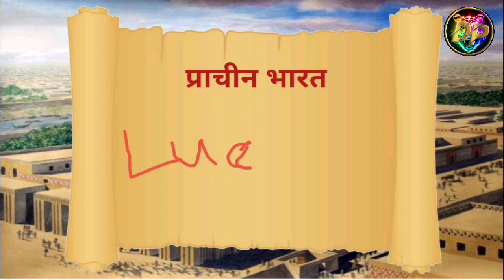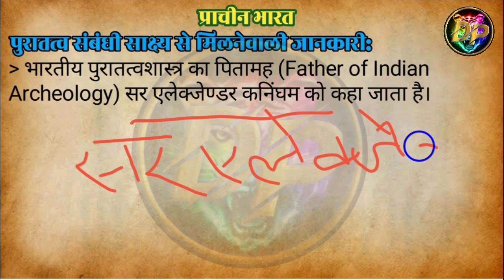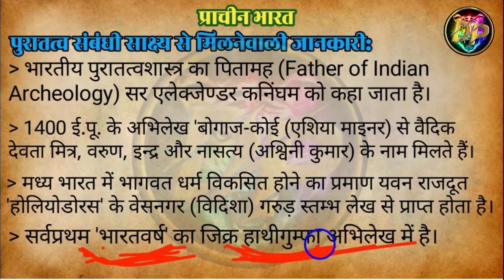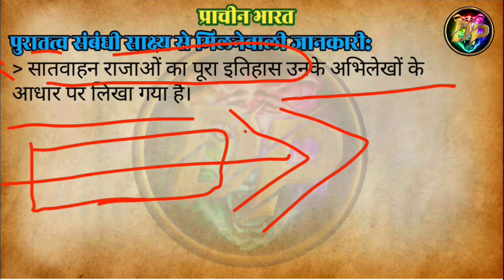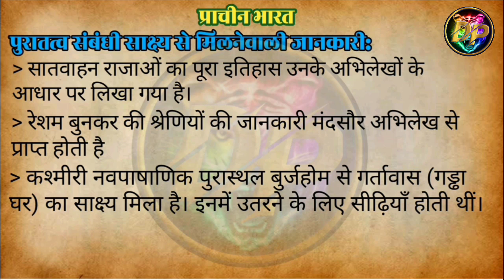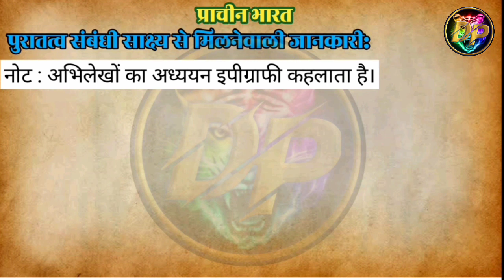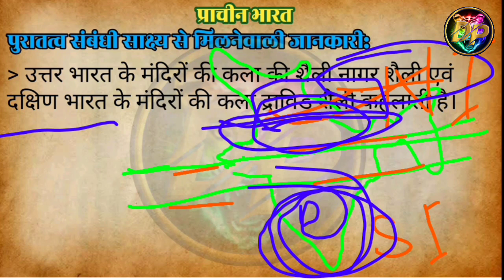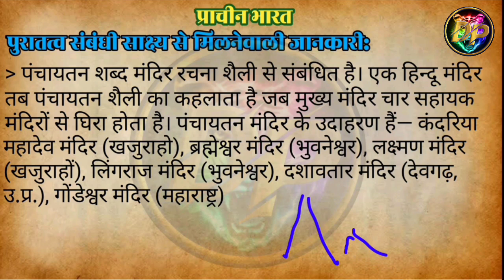Lucent Indian history//Lucent ancient history of india//Ancient history of india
indian history
indian history in hindi
indian history lucent gk in english
indian history in telugu
indian history by khan sir
indian history utkarsh classes
indian history culture and
diversity
indian history lucent in hindi k
indian history in english
indian history lucent gk in hindi
Lucent history
lucent history in hindi
lucent history
lucent history in english
lucent history objective questions
in hindi
lucent history in hindi by khan sir
lucent history by raghav sir
lucent history by shubham gupta
lucent history in hindi objective
lucent history in hindi audio
ancient history for upsc
by shubham gupta
ancient history by edu
teria
ancient history by
byomkesh meher
ancient history by varun
awasthi
ancient history
ancient
ancient history lucent
ancient history lucent in
hindi
ancient history lucent
objective
ancient indian historical
lucent
sources
history topic wise in hindi
history marathon class
history by shubham gupta
history by utkarsh classes
history lucent in hindi
history
history of
history lucent
history by khan sir
history lucent in hindi video
pragaitihasik kala
pragaitihasik kal
pragetihasik kaal । प्रागैतिहासिक काल
I indian history | by k2
pragetihasik kaal
chhattisgarh
pragaitihasik kal mcq
history episode 1
history episode
history epic
history episode 1 eng sub
history epic channel
history episode in hindi
history episode 4
history episode 5
history epic music no copyright
history epic music